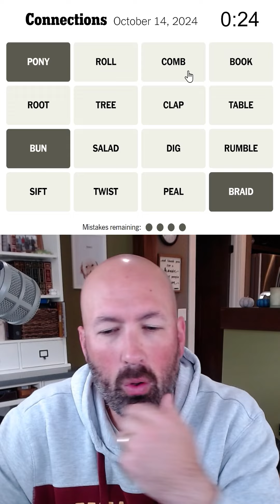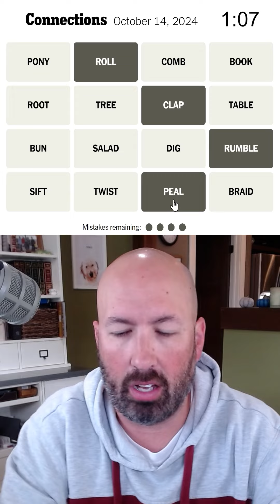Did you hear the RUMBLE as the PONY ROLLed that TABLE down to the TREE and started DIGging?